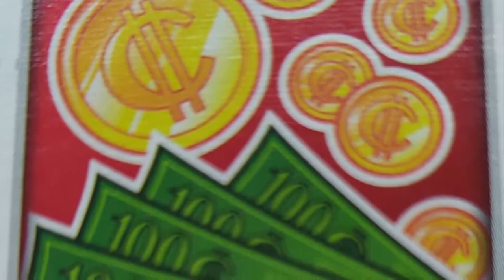No es un juego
Vídeo en el que se explica que el cambio climático no es un juego.

COLEGIO DIVINA PASTORA 4º ESO
Festival de Clipmetrajes de Manos Unidas